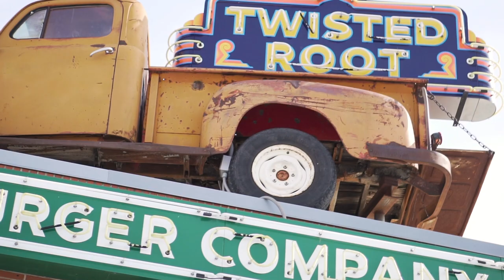Trammell Discovers 3 Interesting Dinner Ideas in San Angelo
SAN ANGELO, TX -- Although all restaurant dining rooms across Texas are shut down due to the coronavirus pandemic, there are still options to take home your favorite meals.